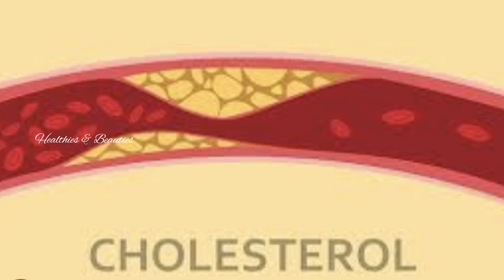ഓട്സ് കഴിക്കുന്നവർ ശ്രദ്ധിക്കുക||Oats In Malayalam